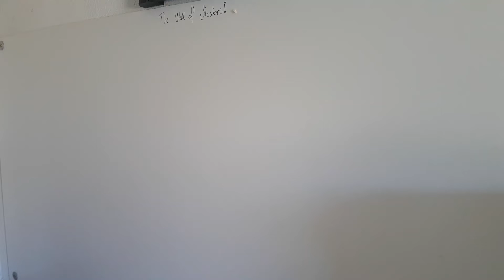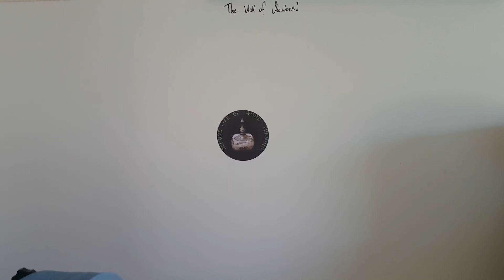Opening The Wall of Masters!